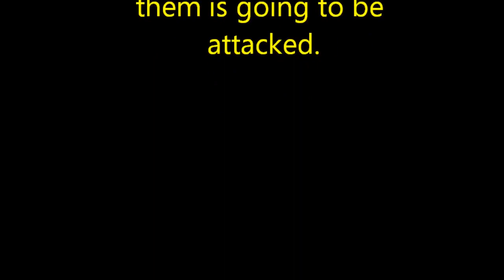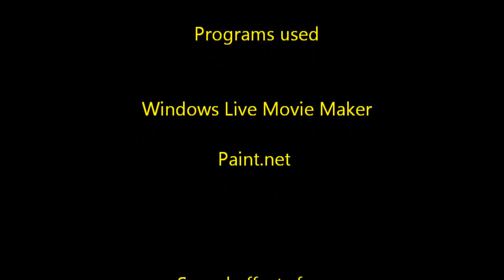Lego Star Wars the Clone Wars Episode 8 ( Arc Trooper )